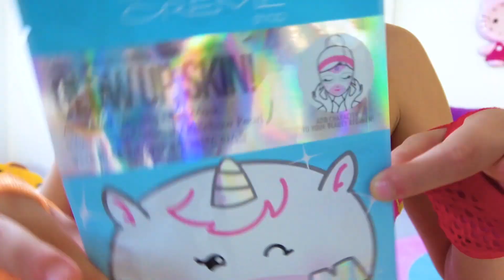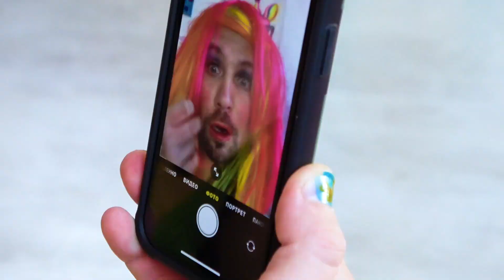Alice and Dad Play in a Beauty Salon. Kids do Funny MakeUp for Dad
A collection of funny stories for kids about how Alice and baby Eva play active games and have fun with dad. Video for kids about how Alice, playing in a beauty salon, makes funny makeup and funny hairstyles for dad.